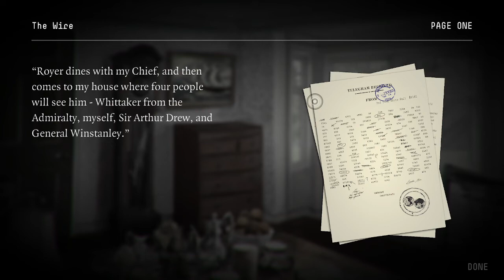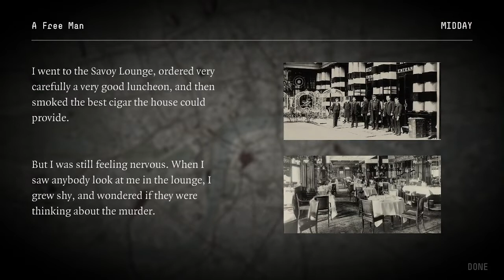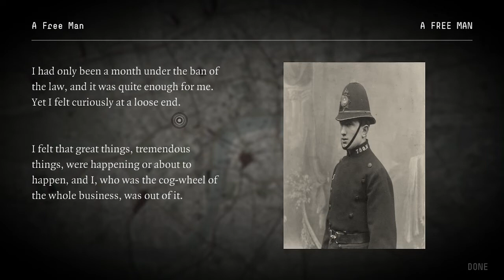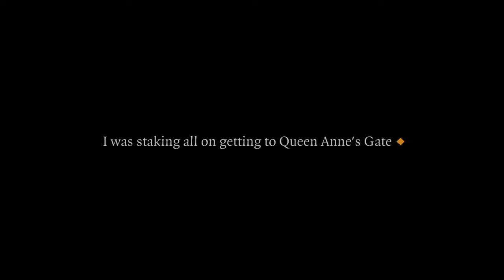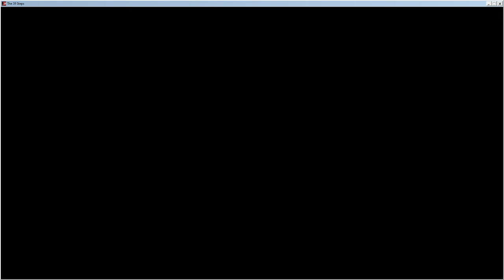The 39 steps playthrough part 4: Getting closer to uncover the truth & mic still wack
Welcome to the road to play my entire steam library. The first game is the 39 steps.

Game info from the Steam Store:
Prepare to experience the original man-on-the-run thriller in a completely new way. This is a digital adaptation of John Buchan's incredible book (inspiration to Ian Fleming's James Bond!). Be transported back to 1914 London, where Richard Hannay finds himself framed for a murder he didn't commit. Now he must escape the Capital and stay alive long enough to solve the riddle of The Thirty-Nine Steps.

There are secrets to be discovered, locations to be explored and - above all - an incredible tale to be told in this ground-breaking interactive novel.

Key Features:
-8 different storytelling mechanics, 25 collectible items and 16 awards to be unlocked.